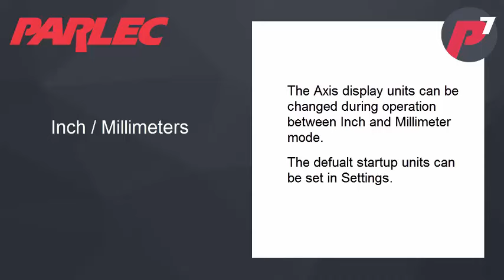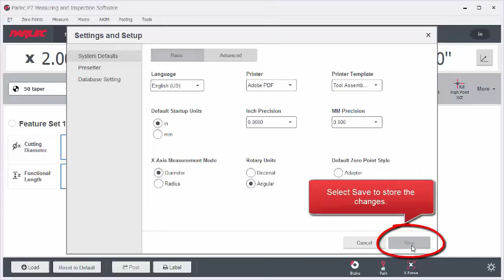P7 Measuring: Measurement Units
Parlec P7 Measuring & Inspection Software: Switching units